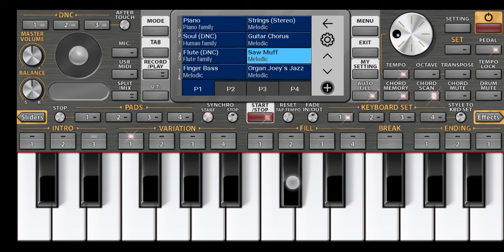Dhaker tale komor dhulay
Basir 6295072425